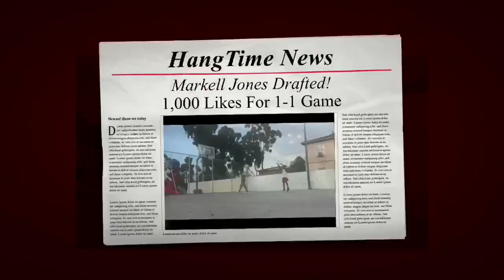Im Going To The NBA! (Basketball vs Bmx)